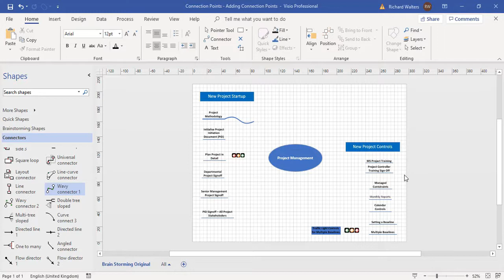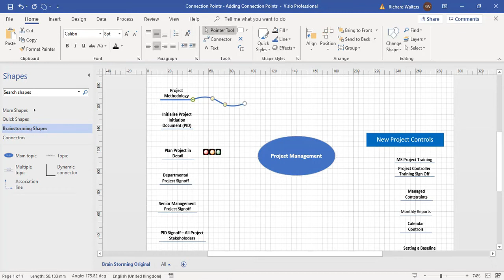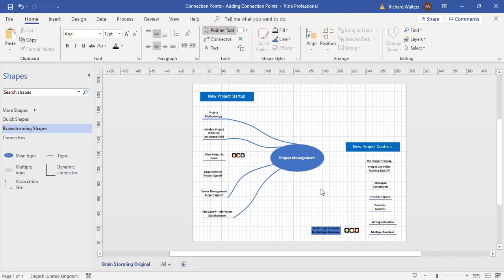Adding and Deleting Connection Points in Microsoft Visio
Microsoft Visio Tutorials:
This video will show you how to Add and Delete Connection Points in Microsoft Visio.